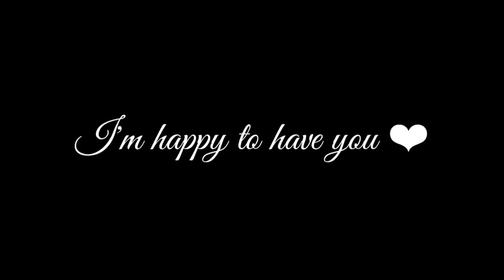Vlog - #14 SHE SAID YES! ❤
Kung may gusto kayong ipadala sa akin ito details ko. Thank you!

Kendax Arlan I. Soriano
Purok 4, Pinaroc Ramos Subdivision
Bonfal West, Bayombong
Nueva Vizcaya